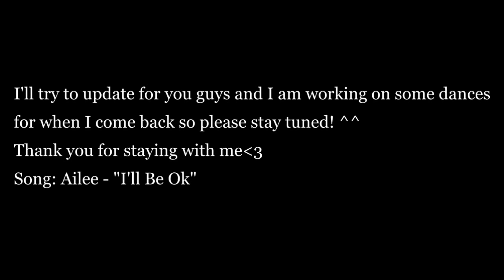UPDATES!!!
I will be out of the country for about a month and I am so sorry that I will not be able to upload dance covers during this period of time but I'm hoping to upload some vlogs or something! I really hope you guys don't leave ;~; I will be back soon with more covers I promise!